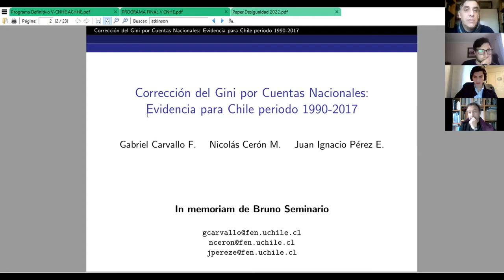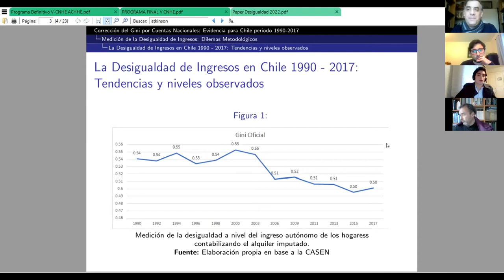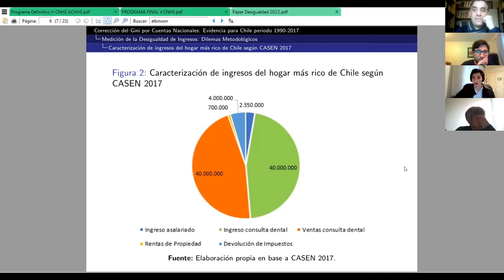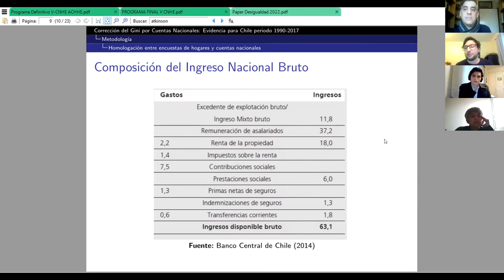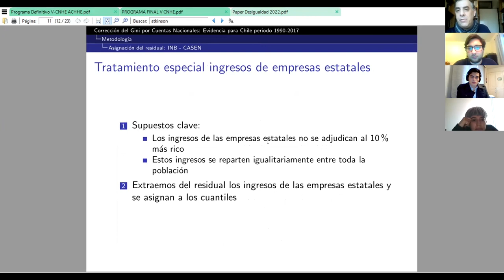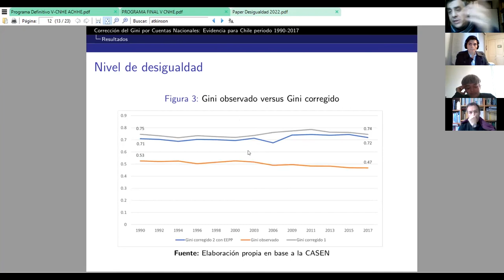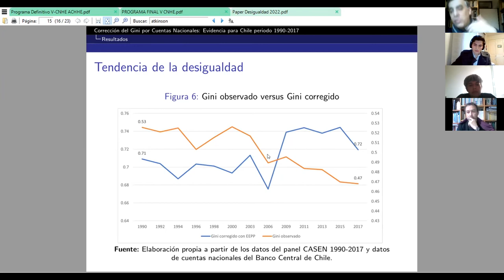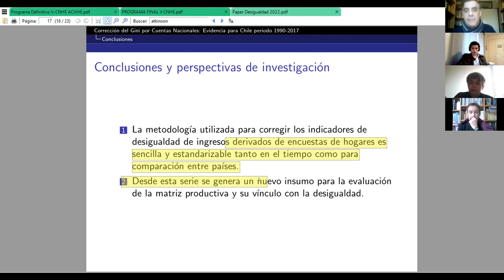Corrección del Gini por Cuentas Nacionales: Evidencia para Chile, 1990-2017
Ponencia presentada al V Congreso de Historia Económica de Chile, por Nicolás Cerón, Gabriel Carvallo y Juan Ignacio Pérez (profesor Universidad de Chile).
Santiago de Chile, lunes 10 de agosto de 2022.
Los indicadores de desigualdad de ingreso se construyen usualmente a partir de encuestas de hogares (en el caso de Chile, la encuesta CASEN), que tienden a subestimar de manera grosera los ingresos del 10% más rico de la población, y en la que además ese sesgo no necesariamente es constante, por lo que las tendencias observadas a partir de esos datos no reflejan la real trayectoria de la desigualdad en el tiempo. Tomando nota de ese problema, e impulsado por el trabajo seminal de Piketty (2013), desde hace una década se ha desarrollado una agenda de investigación destinada a corregir los indicadores de desigualdad que entregan las encuestas de hogares a través de registros tributarios. Esa metodología, si bien entrega datos más "reales" de la desigualdad, adolece a su vez de muchos problemas: evasión y elusión de impuestos, alta complejidad de  los sistemas tributarios (lo que hace lento y laborioso el trabajo) y, en particular, problemas de estandarización que impiden la comparación entre países, debido a la diversidad de sistemas tributarios y a la variación de estos en el tiempo.
Debido a esas razones, proponemos un nuevo método de corrección mediante ajuste con contabilidad nacional, lo que permite captar la totalidad de las rentas  y al mismo tiempo es un método sencillo y fácilmente estandarizable en todo el mundo, permitiendo a las comparaciones sincrónicas y diacrónicas.
Resultados preliminares:
(1) Nuestro ajuste sugiere que el nivel de la desigualdad es mucho mas alto que el que se observa utilizando los datos de la CASEN sin corregir, lo que es consistente con otros estudios realizados sobre el tema (aunque muestra niveles más elevados aun que estos). Para todo el período 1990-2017, el rango en que fluctúa el índice de Gini del ingreso disponible pasa de 0,47-053 con los datos observados de la CASEN a un rango de 0,68-0,75 en nuestra estimación más conservadora.
(2) Los resultados sugieren también que la tendencia  de la desigualdad también es distinta  a la observada con los datos de la CASEN sin el ajuste propuesto, para el período 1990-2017, lo que confirma hallazgos recientes de otros investigadores . En ese sentido, el índice de Gini de ingreso disponible no sólo no caería a partir del año 2003, sino que ocurriría el fenómeno opuesto: la desigualdad habría subido de una manera muy importante después del año 2006. El estudio de los fenómenos económicos y políticos se encuentran detrás de esa tendencia forma parte de una agenda de investigación en curso.